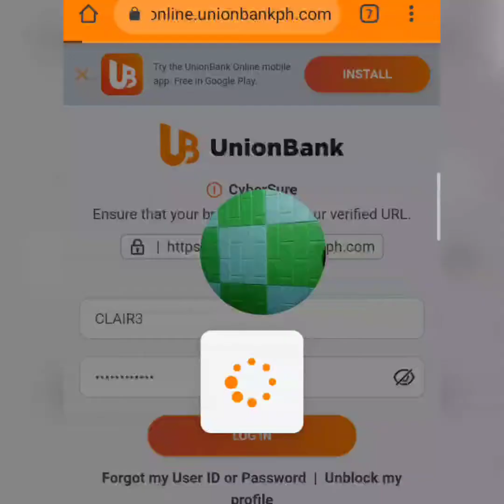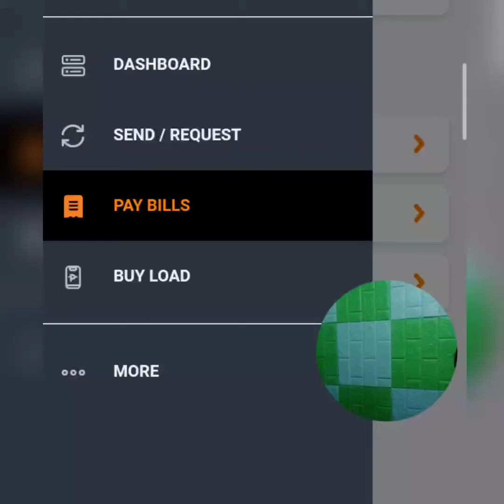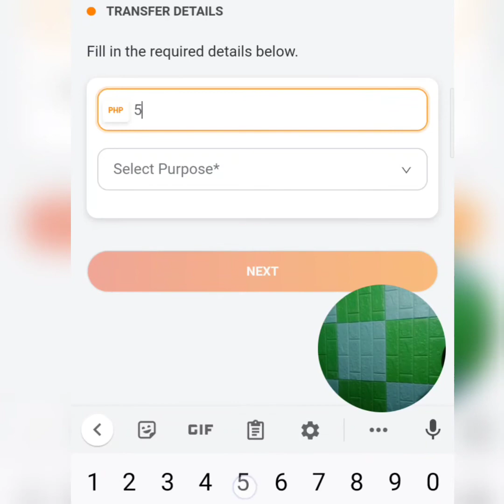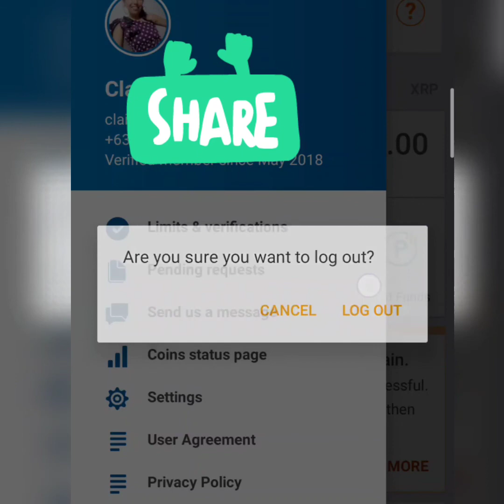Tutorial How to transfer money from Unionbank to Coins.ph, no charges